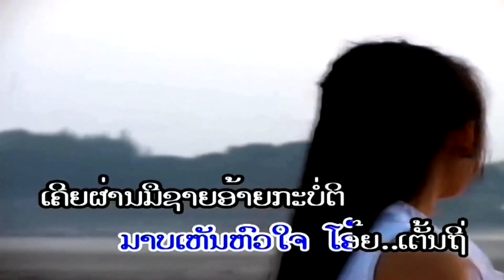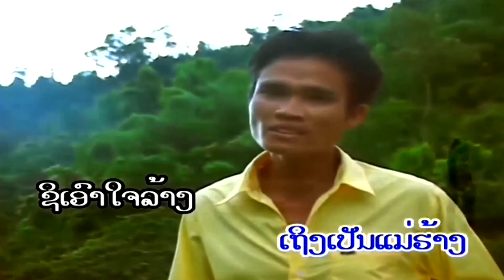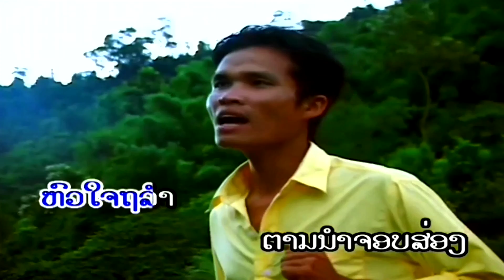Sa Naye Sao Mae Haang - Pookhowwun (Lao MV Song)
Mv song :"Sanay sao Mae Hang" and the song by "POO KHOW WUN".Btw enjoy and have fun!